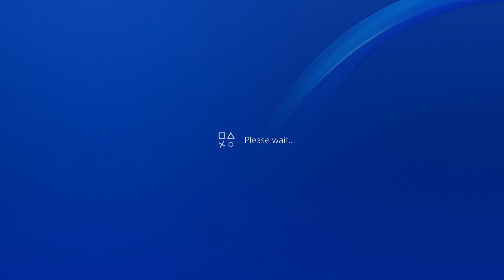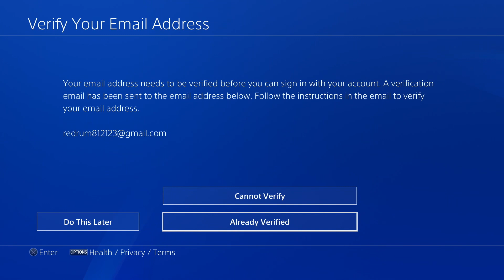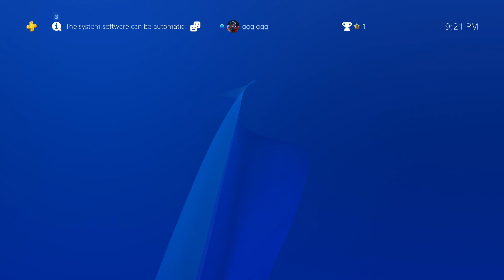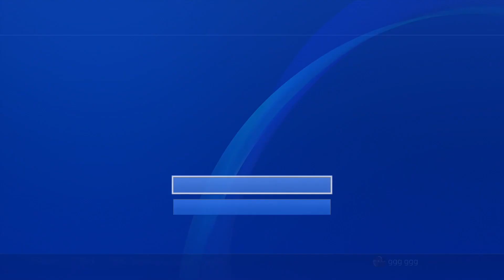APRIL 2023 UPDATE * How To Get Free PS PLUS and PS NOW- WORKING NO CREDIT CARD NEEDED WORKING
Leave a like and comment if you enjoyed the vid, really helps!Follow me on my Social Media to stay connected!Twitter ► ► "samroshann (Add me to see how I live my daily life) TikTok  ► samroshannn